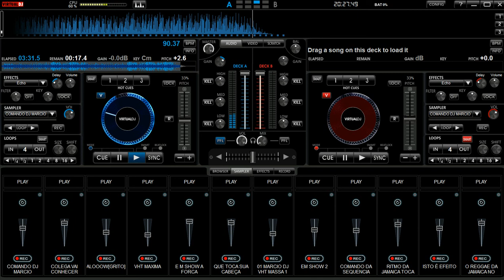YVONNE CURTIS PEDRA